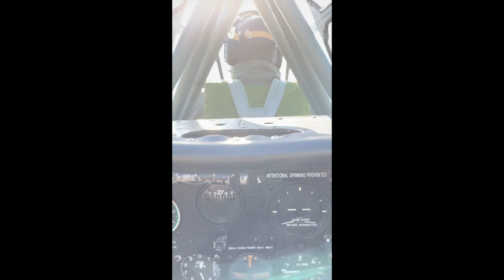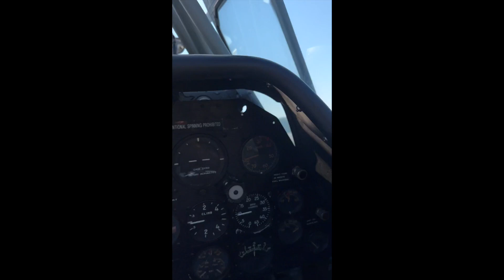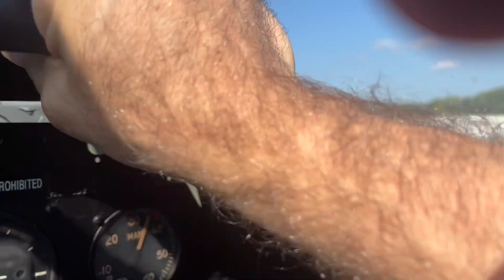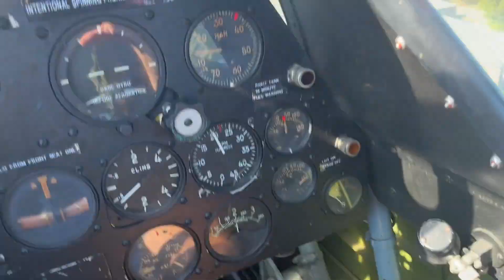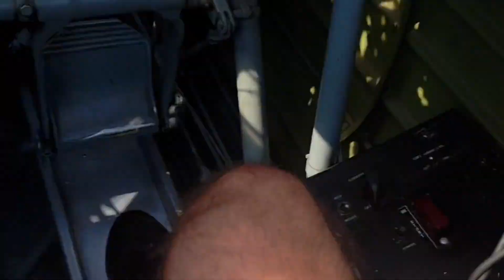T-6 warbird ride 2023